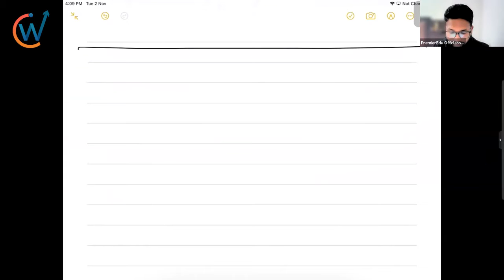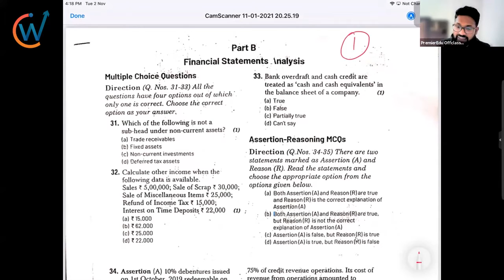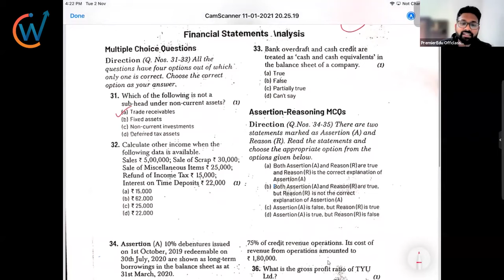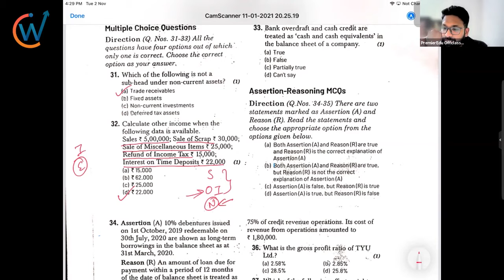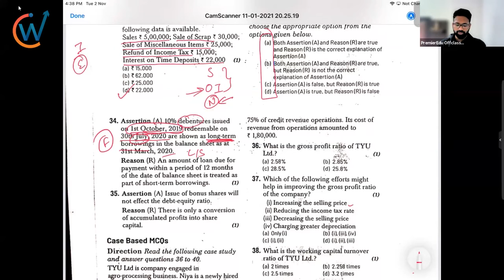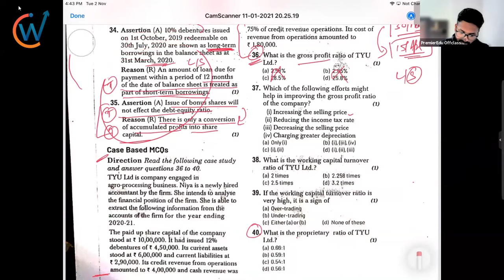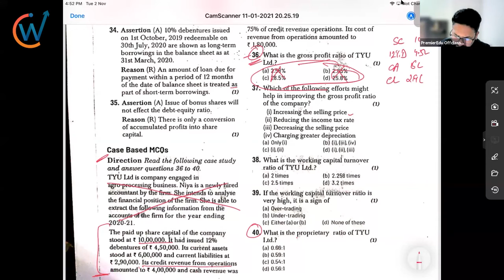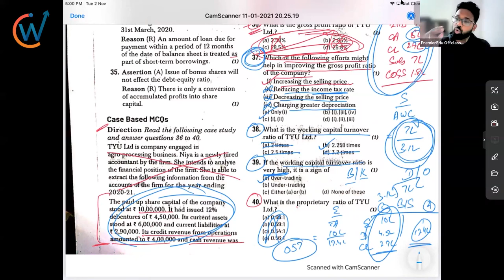60. Test Discussion of Analysis of Financial Statement | Class-XII | Video-60